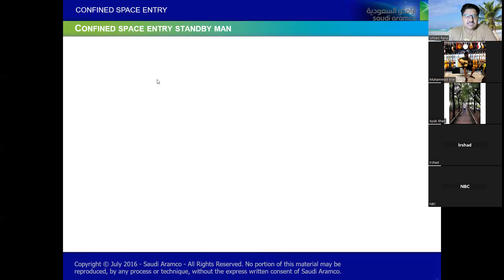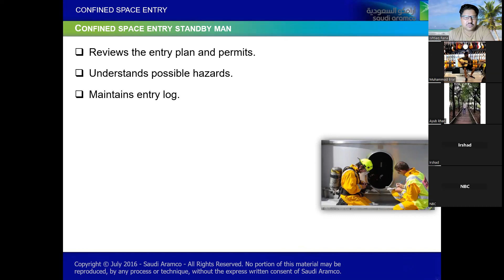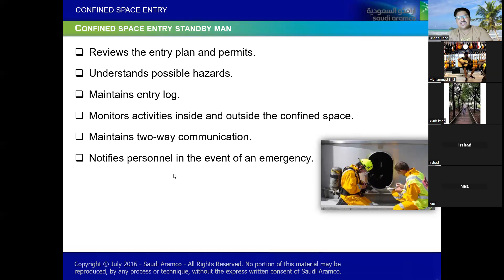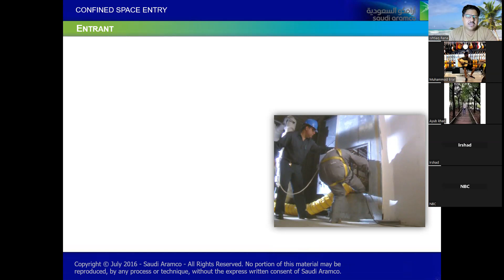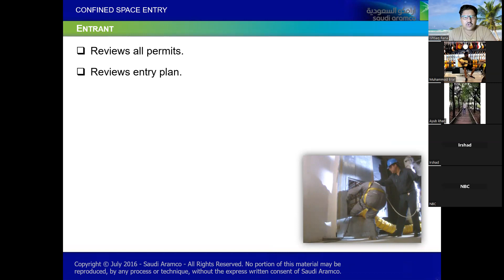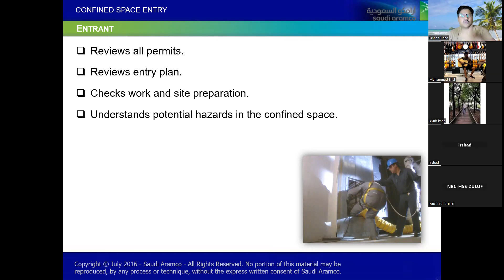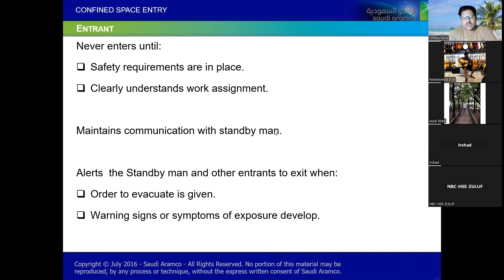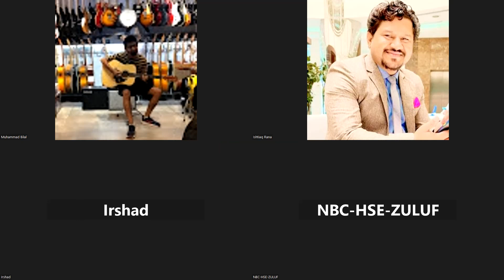Saudi Aramco Safety Training Part 3